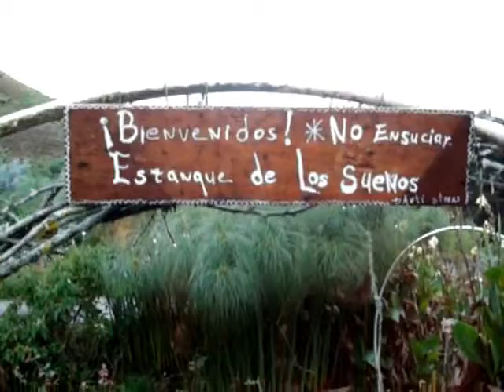Entrando al estanque de los sueños...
Un breve recorrido por el sendero santa marta
especificamente en  jardin mary el preferido
el area anti stress, el estanque de los sueños, y sus carpas koi
tilapias, aguas de un ojo de agua que brota
esperamos que vengan a dsifrutarlo en persona y puedan practicar
la relajacion con los peces